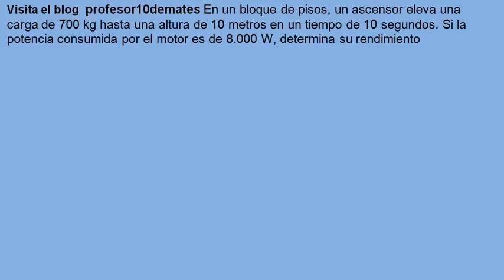Exámenes energía y trabajo 03 ascensor 4 ESO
Comparte mi proyecto en facebook
En un bloque de pisos, un ascensor eleva una carga de 700 kg hasta una altura de 10 metros en un tiempo de 10 segundos. Si la potencia consumida por el motor es de 8.000 W, determina su rendimiento.

Exámenes resueltos de 4º ESO y 1º de bachiller , bachillerato, ejercicios y problemas resueltos en vídeo de física y química .Energía, trabajo , cinética, potencial , mecánica , potencia , rendimiento